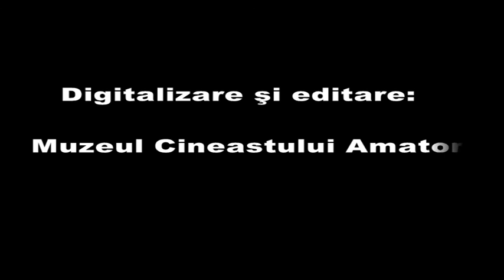Centrifuga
Film realizat de catre Francisc Csonka la cineclubul "Energia" din cadrul ICMR.

Digitalizarea a fost realizata de catre Muzeul Cineastului Amator.